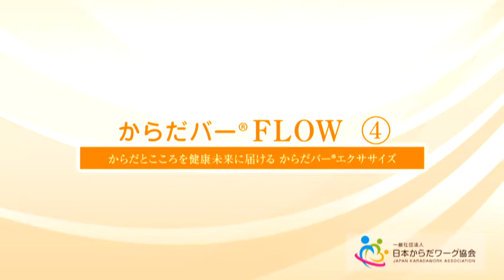SE-108 からだバーFLOW④